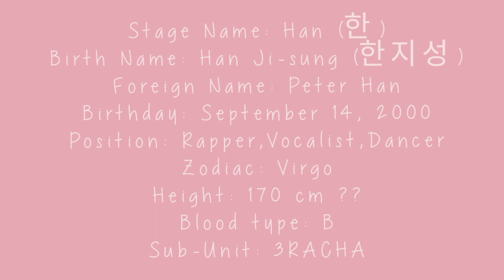STRAY KIDS HAN JISUNG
Han Jisung from Stray Kids